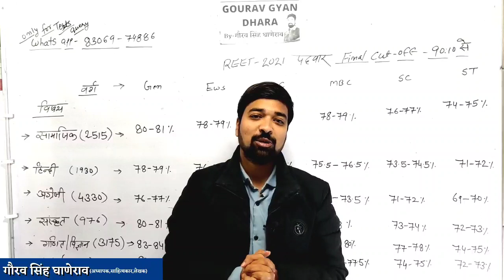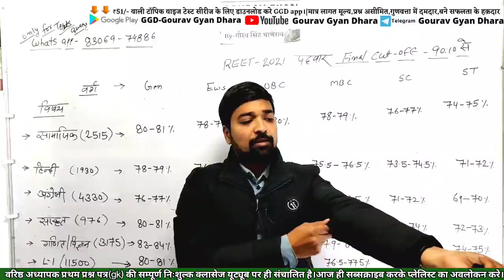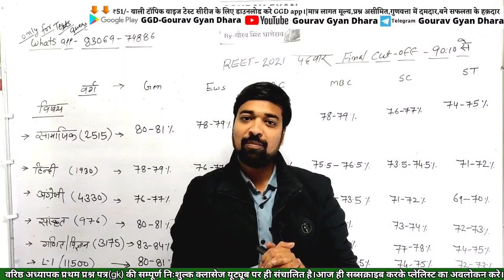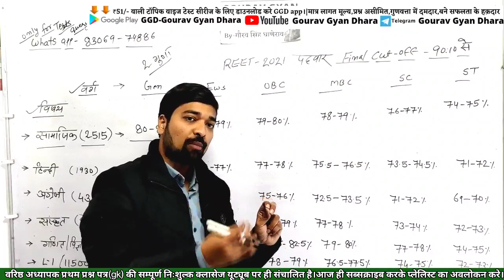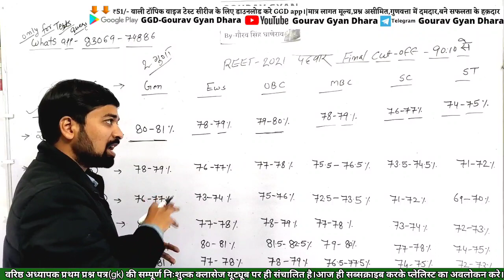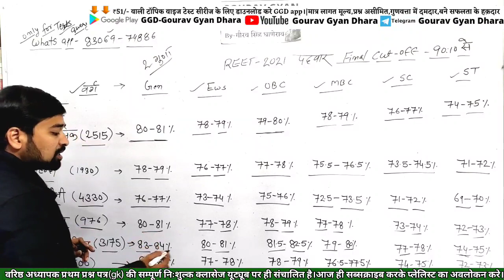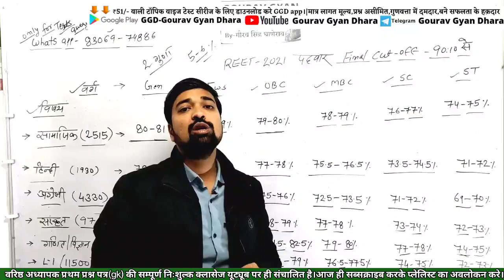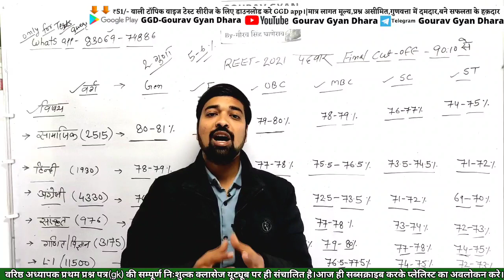REET FINAL CUT OFF 2021|By Gourav Sir||3rd grade फाइनल कट ऑफ़ अनुमान|90:10|पदवार|by गौरव सिंह घाणेराव